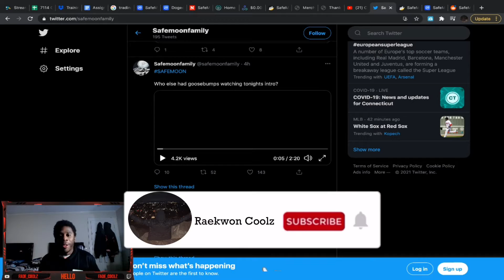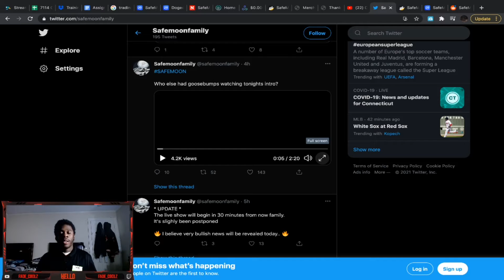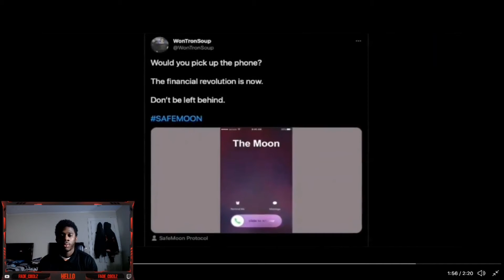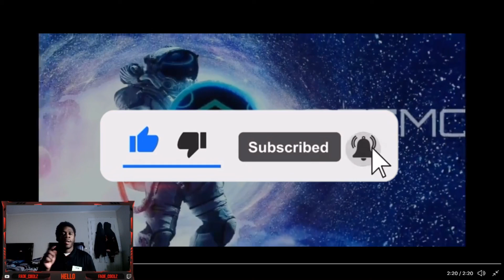SAFEMOON TRAILER LAUNCH! Also Wednesday WILL BE EPIC!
Guys i’m so pumped!